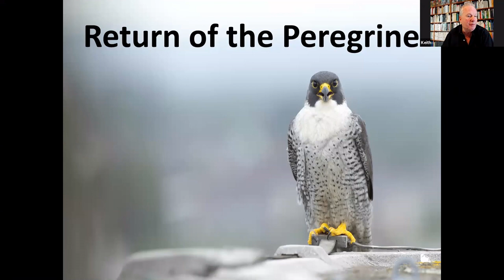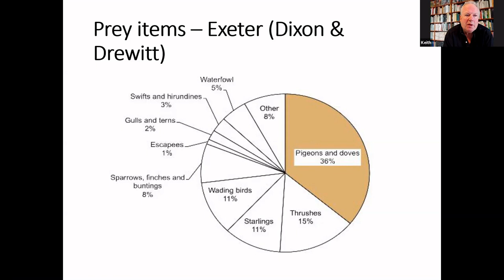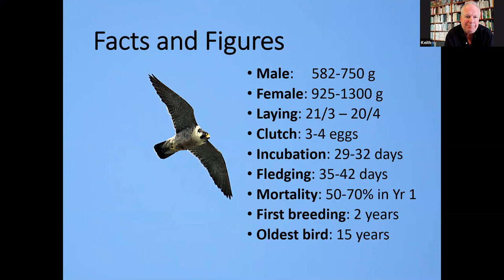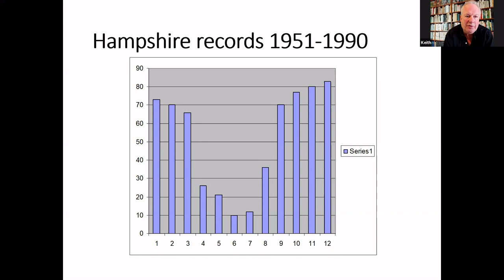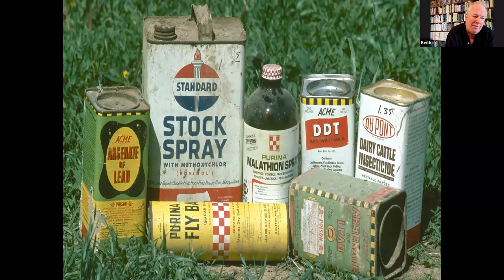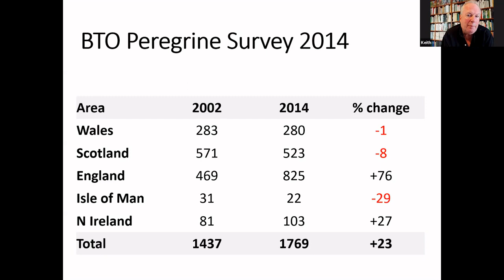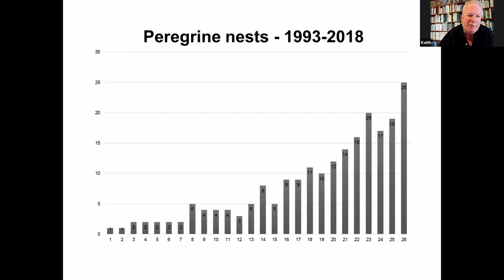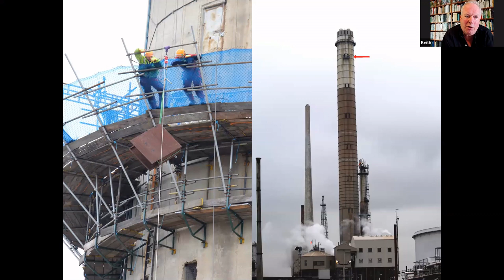SMA Lifestyle: Peregrines Talk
Keith Betton tells us all about Peregrines, of which St Mary's has it's very own nesting pair. Keith is an expert in the birds and helps look after them across Hampshire.

Thanks to a successful fundraising campaign, you can watch the SMA Peregrines live on YouTube You never know, you might see the newest of the family take its first flight!